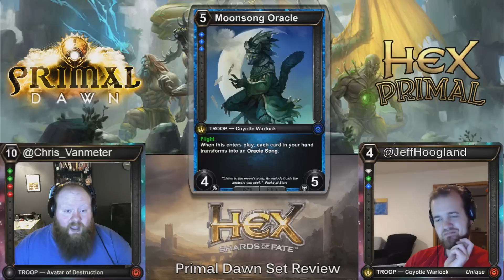Hex TCG Primal Dawn - Sapphire Review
Hex TCG's newest set, Primal Dawn is here! MTG Pros Chris VanMeter and Jeff Hoogland sit down and review all of the cards in the set. Looking for limited (draft) applications? Seeking that next constructed tech card? Look no further!

Orr catch us on our streams!